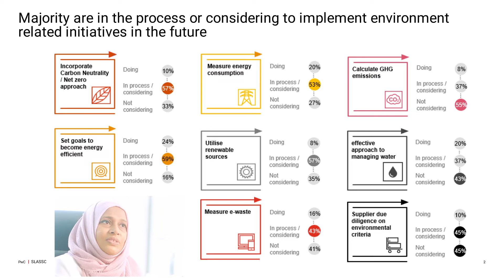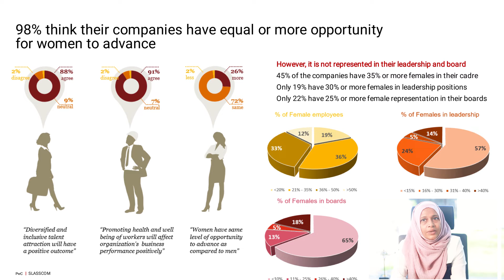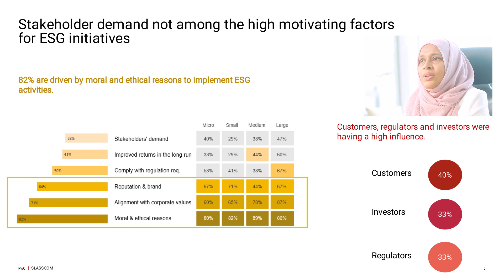Sri Lanka’s First-Ever Report on ESG Practices within the IT BPM Industry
SLASSCOM as the catalyst for the IT/BPM industry in the country partnered with PwC Sri Lanka to conduct an extensive survey & has published a report on the current position of the industry in respect to ESG.

Here, Zahra Cader, Director I & G, ESG Leader PWC, briefly explains the key highlights of the report.

Click here to have a flick through our report, join us & help make a difference